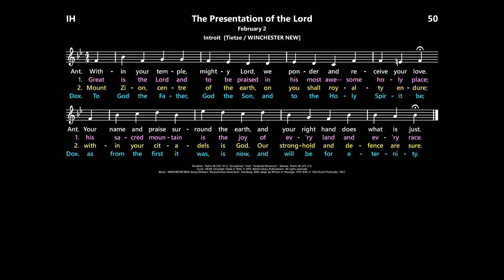The Presentation of the Lord: Introit Hymn [Tietze / WINCHESTER NEW]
Music:  WINCHESTER NEW; Georg Wittwe’s “Musikalisches Handbuch", Hamburg, 1690; adapt. William H. Havergal, 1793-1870.